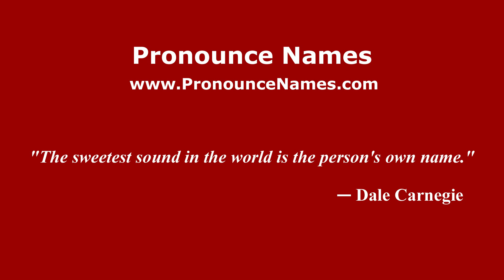How to pronounce Juchaltengo (Mexico/Mexican Spanish) - PronounceNames.com